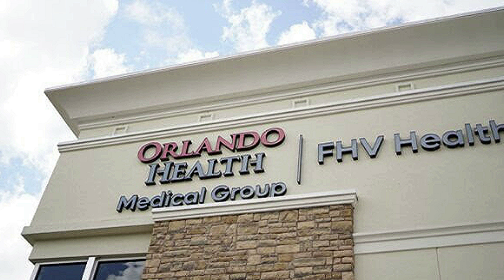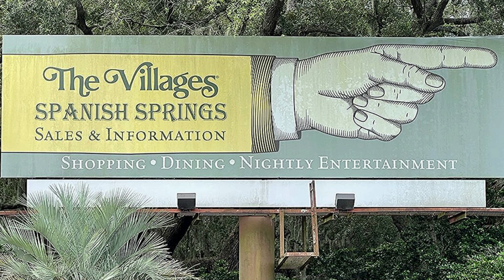The Villages NEWS Updated 8-11-023 in 4K - News IN and AROUND The Villages Florida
The Villages News In and Around The Villages !

The Villages Is A 55 Plus Very Active Retirement Community In Central Florida. It has Free Golf for Residents and is the largest planned retirement community in the world.. The most common mode of transportation is by Golf Cars.. Interested? Come Watch :